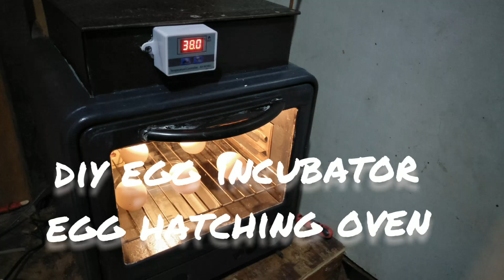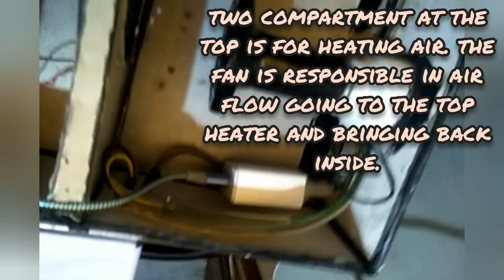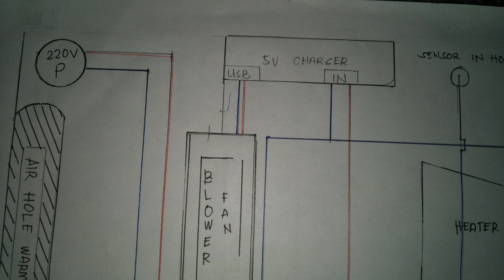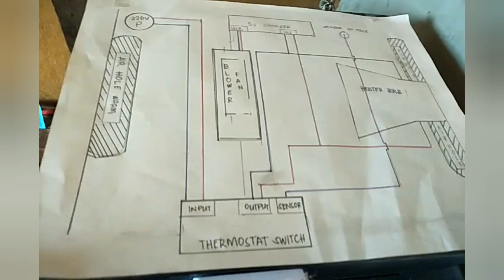egg incubator || oven egg incubator || how to make an egg incubator // paggawa ng incubator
oven hatcher
making egg incubator using junk old oven
hatching egg in an oven
how to make incubator
paggawa ng incubator